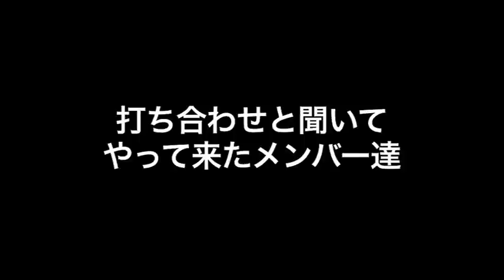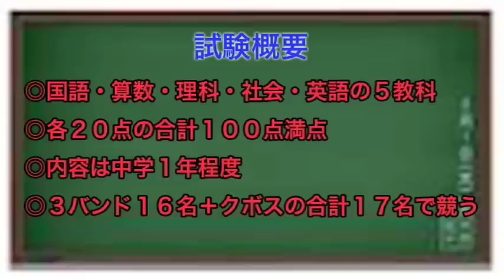【れじちゃん】「ヴィジュアルバカ決定戦!!」予告編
Resistar Records official YouTube

・DOG inTheパラレルワールドオーケストラ